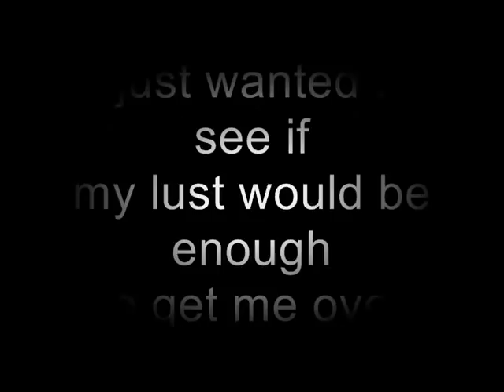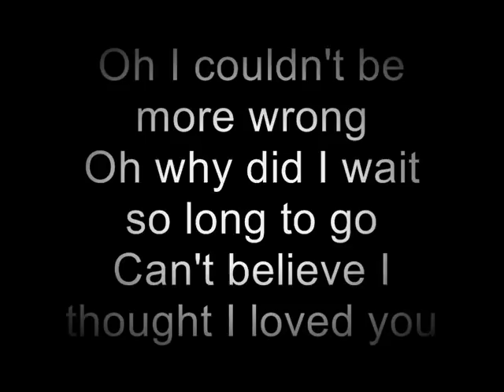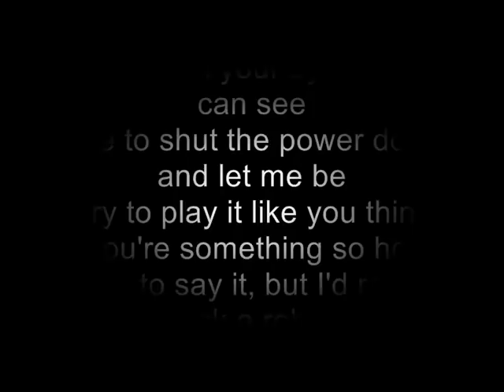Fell In Love With An Android - Simon Curtis [Lyrics]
Lyrics:
Perfect model
knows how to push the throttle
but I don't wanna be just
another name in your registry
I just wanted to see if
my lust would be enough
to get me over
your complete lack of substance

Fell in love with an Android baby
playing games with a toy that played me
The electricity is easy I'm told
so where'd you ever learn to be so cold?
Nothing in your eyes that I can see
time to shut the power down and let me be
Try to play it like you think you're something so hot
Hate to say it, but I'd rather fuck a robot

So deluded that it kind of constituted as a
kind of charm
I never really thought you could bring me any harm
Oh I couldn't be more wrong
Oh why did I wait so long
to go
Can't believe I thought I loved you

Ooh pull down the nylons,
you must be Cylon